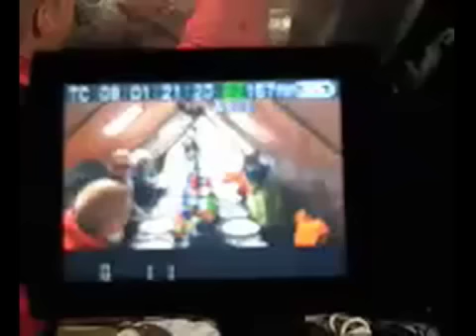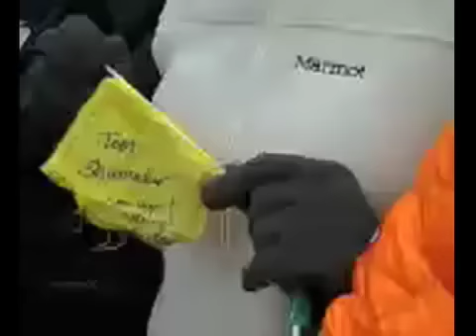Kilimanjaro Rocks - October 2nd, 2009